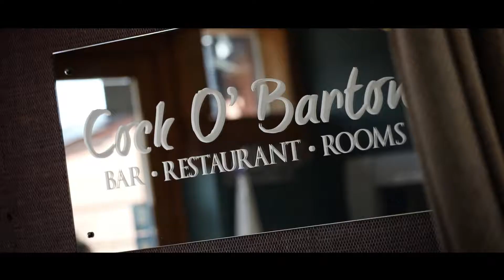Rebecca & Ian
Tim Cowell Videographer | Award Winning Films